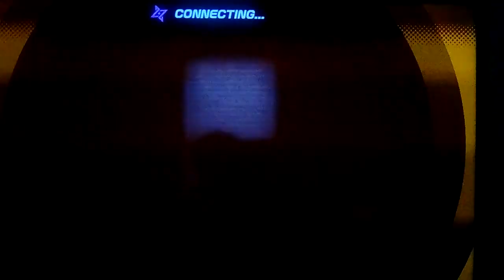Let's play Ninjala Part 170: Losing While Looking Fabulous With Our Stylish Outfit!